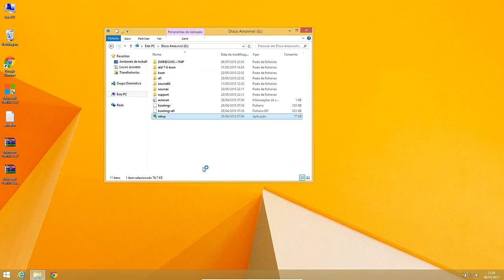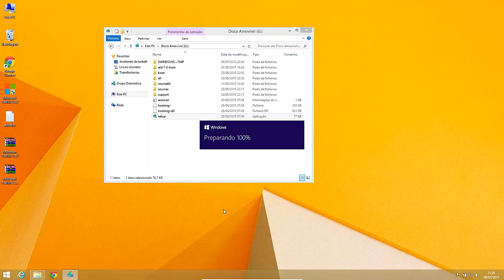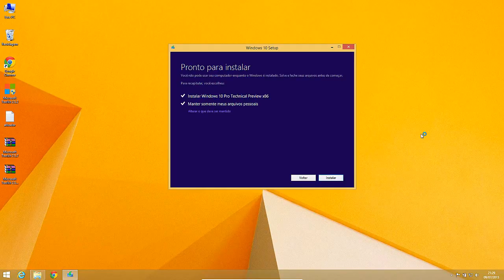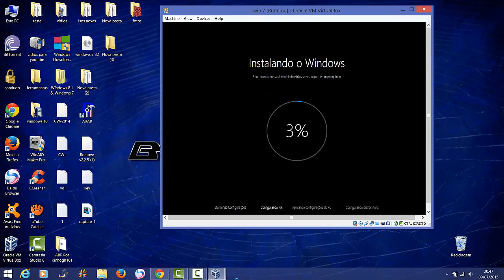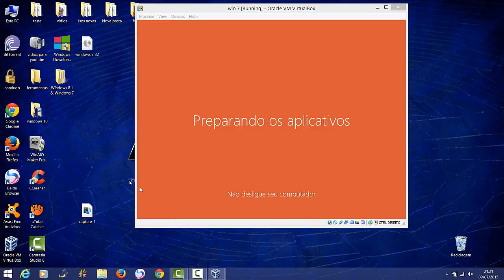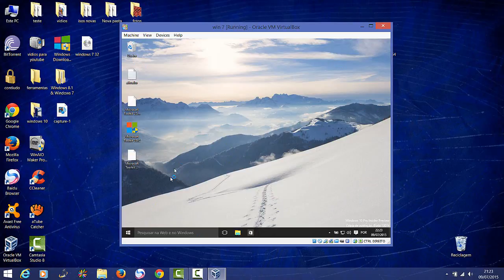Actualisar windows 8. 1 para windows 10 sem perda de dados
Mesmo que seja windows pirateado este  método  funciona igual
no windows 7-8-8.1. E sem perda dos nossos programas link para download esta em baixo do video windows 10